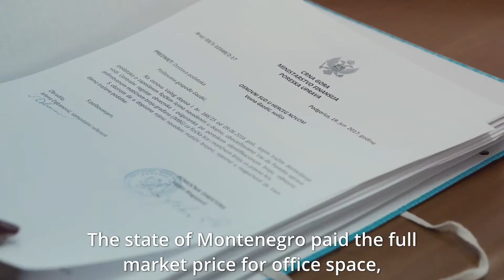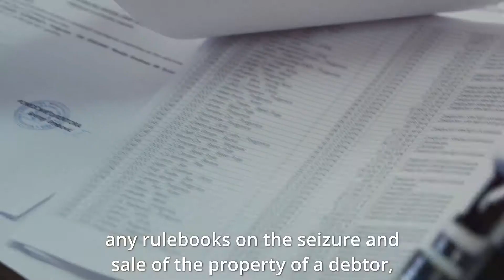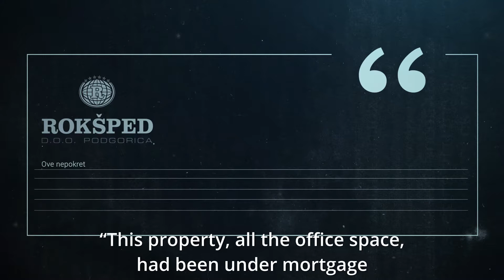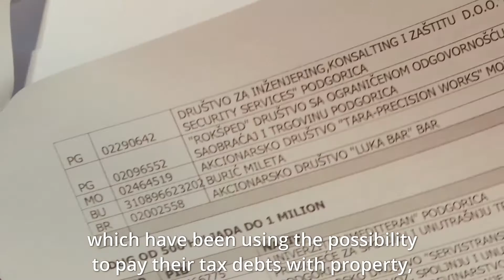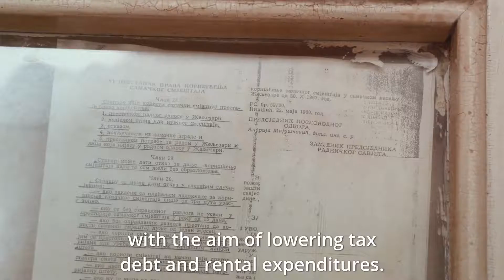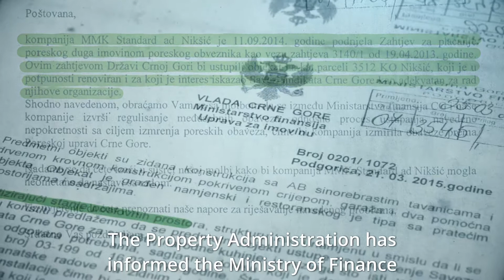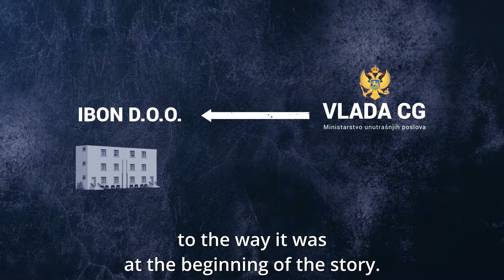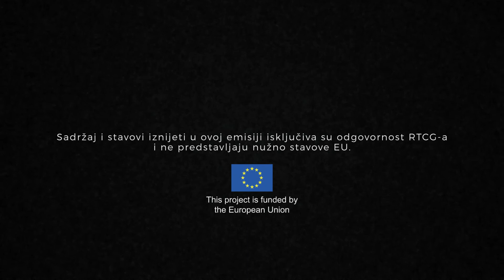The Big Tax Break part III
The third episode of the investigative series The Big Tax Break produced by Mechanism. This story reveals the whole system of power abuse which caused a half of a billion tax debt in Montenegro. Author: Mirko Boskovic Journalist: Dusica Pavlovic Creative director: Jovan Mijuskovic Director of photography: Vladimir Vucinic Video editor: Luka Zivkovic Video editing supervisor : Nemanja Becanovic Copywriter: Ana Cetkovic Color correction: Toni Pendo Web design and social media: Jovo Vukcevic Crew organizer: Igor Maras Narrator: Milos Pejovic